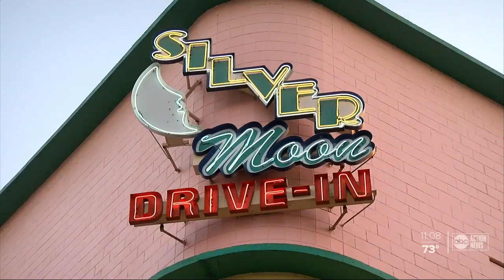Drive-in movie theaters still an option for entertainment outside the home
As restaurants, bars, brick and mortar movie theaters and the beach are all shut down, drive-in movie theaters -- like the Silver Moon Drive-In Theater -- are seeing a resurgence.